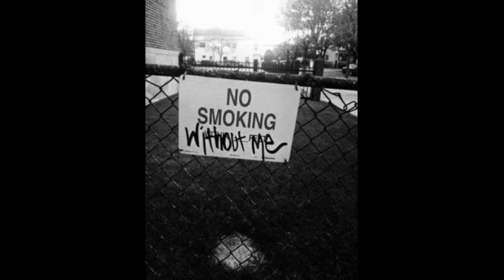State Of Mind - Insecticide